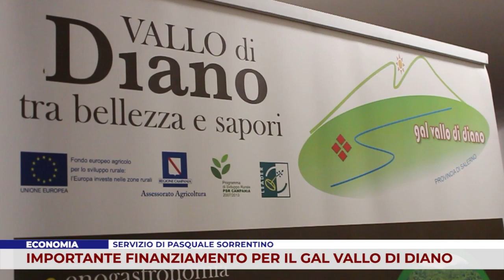ECONOMIA. IMPORTANTE FINANZIAMENTO PER IL GAL VALLO DI DIANO